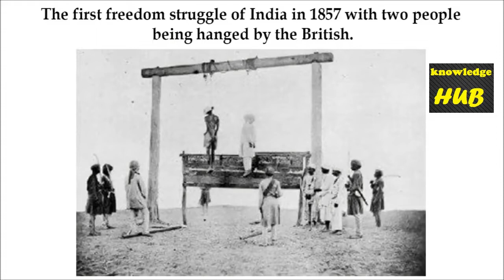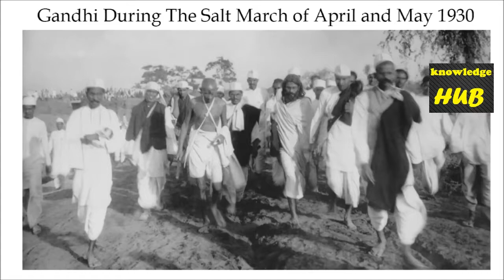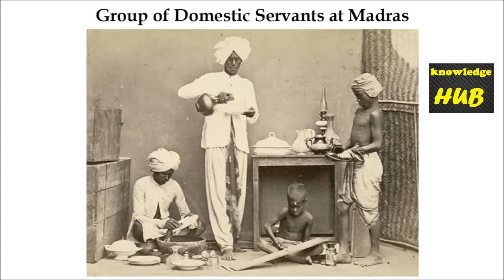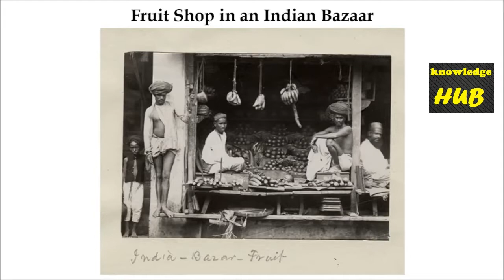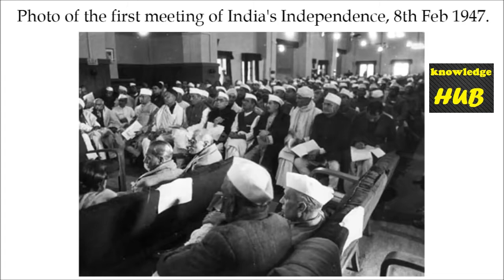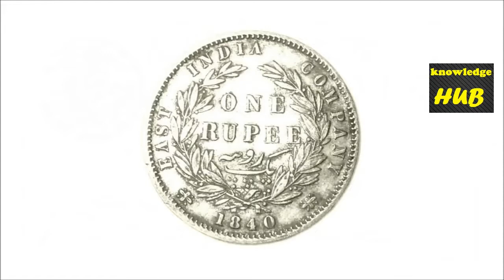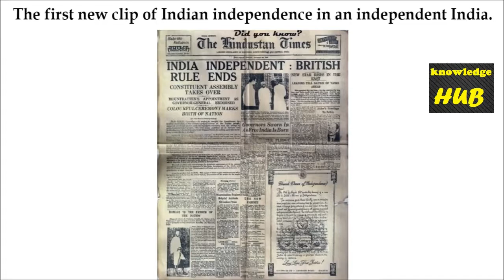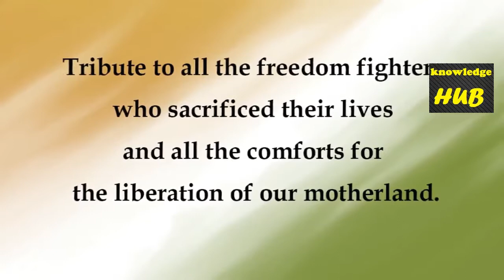आजादी पहले के दुर्लभ फ़ोटोज़ || Rare Photos Before Independence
आजादी पहले के दुर्लभ फ़ोटोज़ ||
Rare Photos Before Independence

rare photos from the old wild west that will leave you shocked,
rare photos inappropriate for history books and you'll immediately see why,
indian independence bill was passed by the british parliament on,